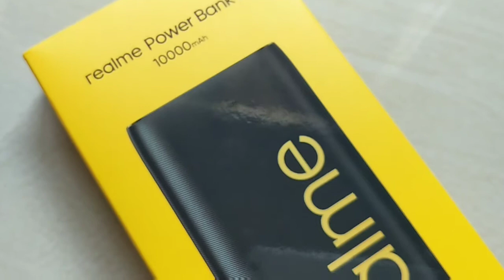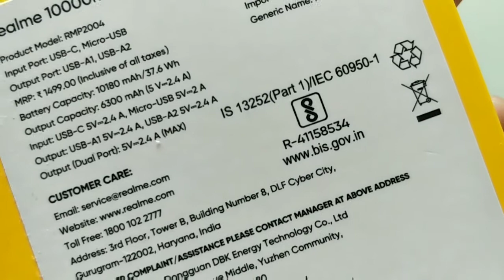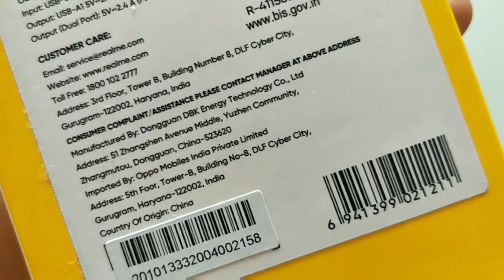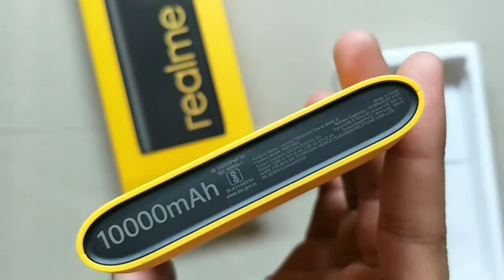Realme power bank 2i 10000 mAh || realme products || Ashish Kumar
Aaj hum batane ja rahe realme power bank 2i 10000mAh complete review in Hindi.
1. Titan Watches

2. Titan Mens Wrist Watches

3. Titan Ladies Watch